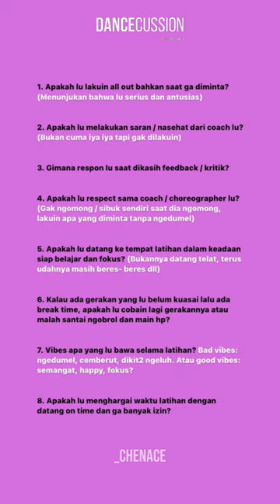DANCECUSSION - Pilih kasih & Anak emas di dunia dance